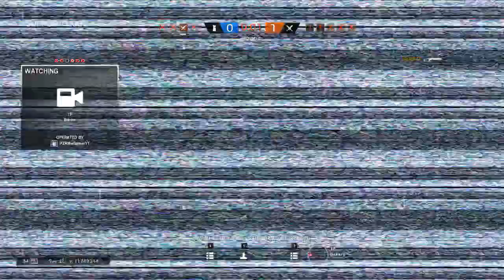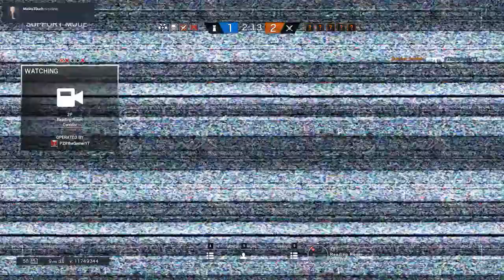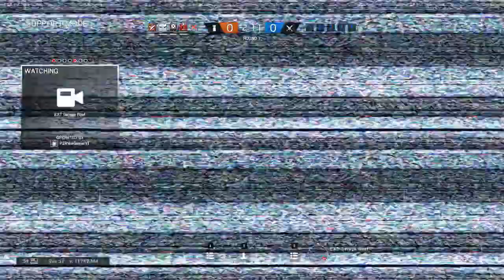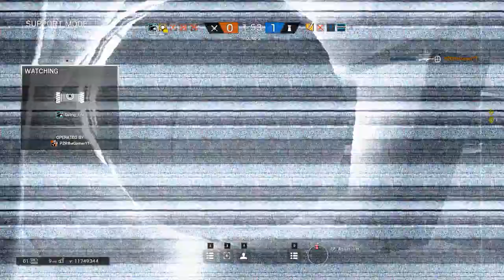PRE-RANKED GAMEPLAY!!(Tom Clancy's Rainbow Six Siege)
GPU: GeForce GTX 1050
CPU: Intel(R) Core(TM) i7-7700HQ CPU @ 2.80GHz
Memory: 16 GB RAM (15.89 GB RAM usable)
Current resolution: 1920 x 1080, 60Hz
Operating system: Microsoft Windows 10 Enterprise

My discord tag: PZRtheGamerYT#5929

Xbox live gamertag: PZRDABEAST

Critical Ops IGN: PZRtheGamerYT (Main)

                           OPS-64284792(Smurf)

YouTube Schedule

Monday: Rainbow Six Siege

Tuesday: Critical Ops

Wednesday: Rules of Survival & Asphalt 8:Airborne

Thursday: Random Games/Mobile PUBG

Friday: Fortnite

Saturday: PZR-Craft Season 2

Sunday: PZR-Craft Season 2